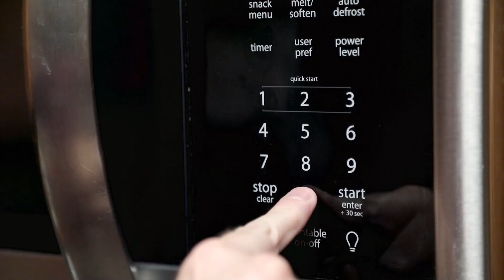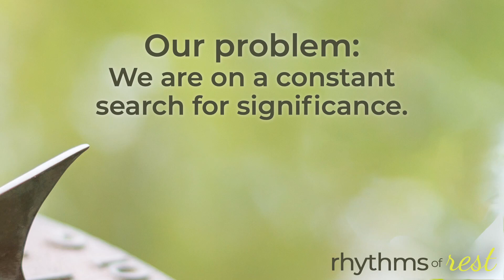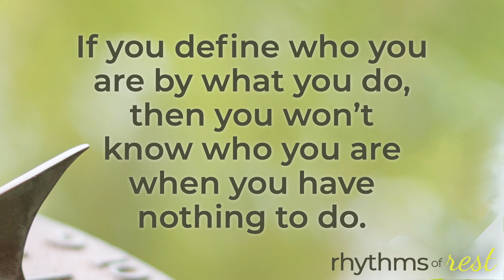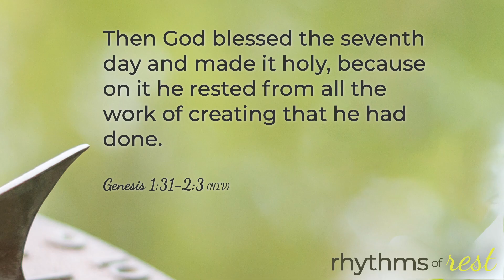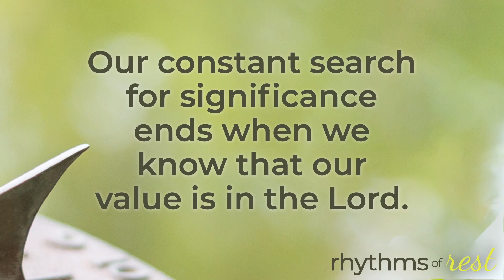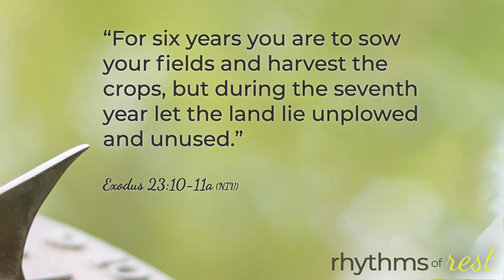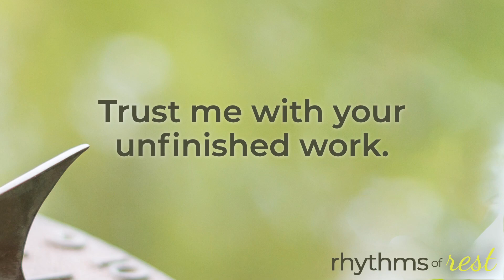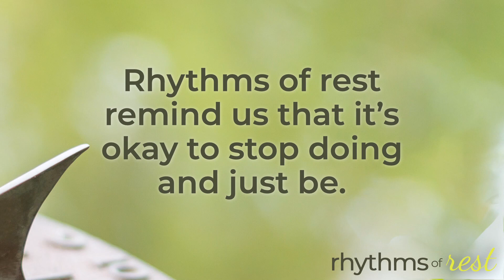Is Rest Important for Christians?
In this video, Shawn Green discusses the importance of rest and how God designed our natural rhythms for rest and how things go awry when we live outside of those rhythms.